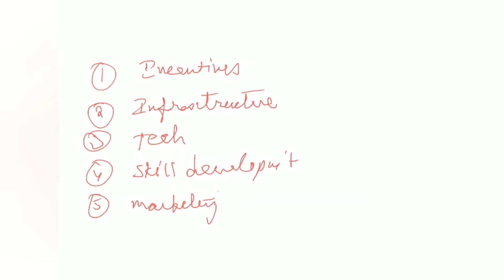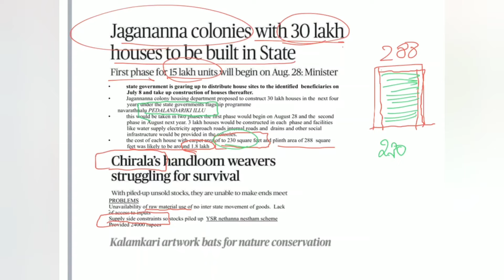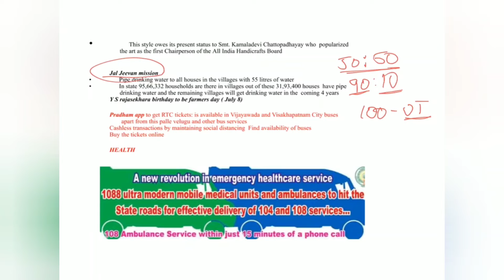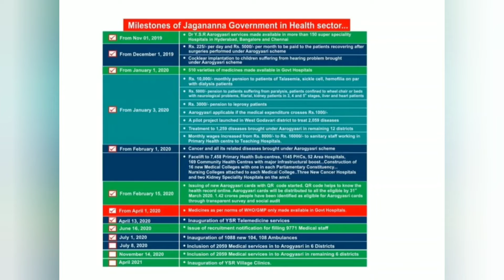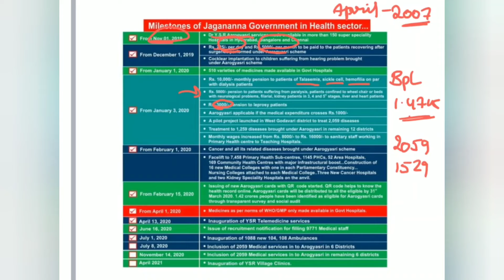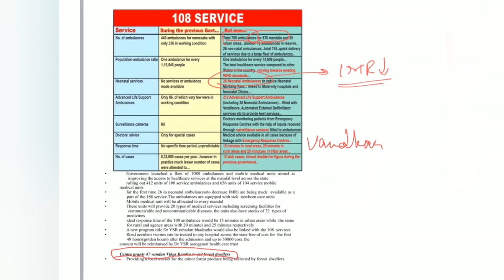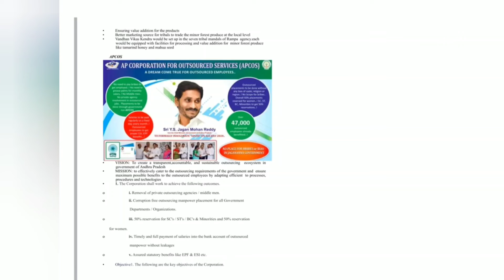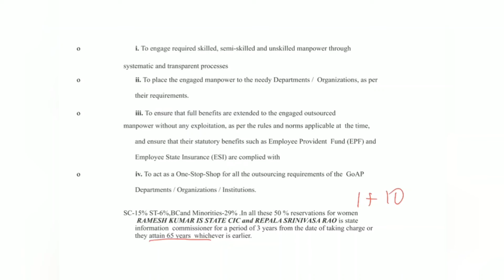AP CURRENT AFFAIRS BY AMARANTH REDDY SIR